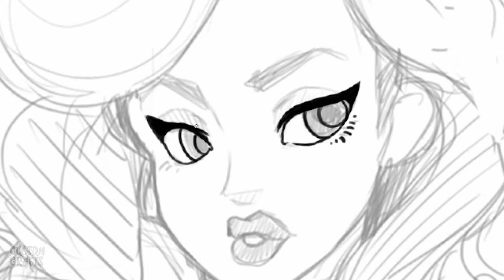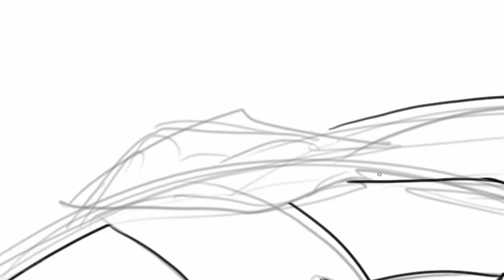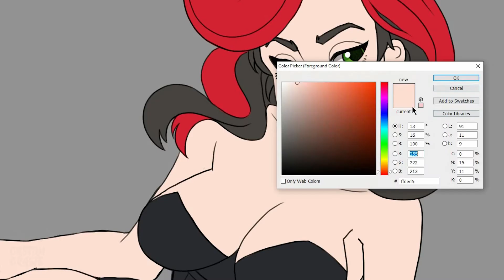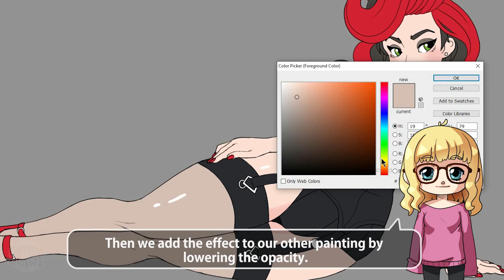Drawing a pin up, Miss Annie May - Custom Art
Please check out Miss Annie May. She's a lovely pin up model with a great personality:

This is a commission made for Miss Annie May!
This was so much fun to draw! I normally do not paint pin ups or any other sensual drawings. But I love drawing curves, females are so gorgeous.